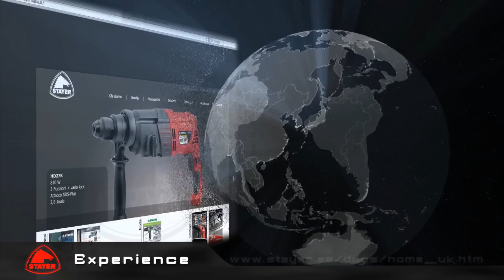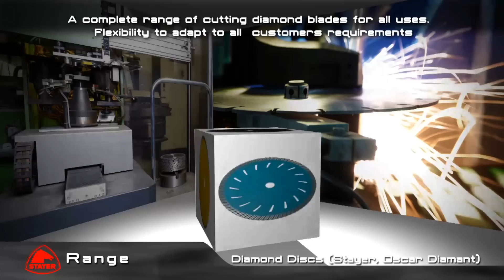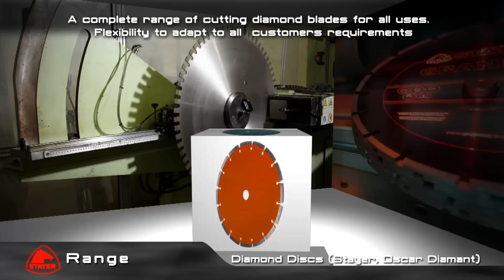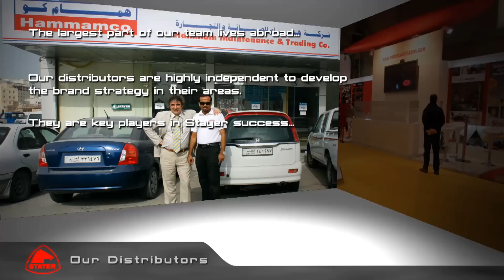Stayer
Video demostrativo de la multinacional STAYER para la feria Internacional de Colonia (Alemanía) 2012